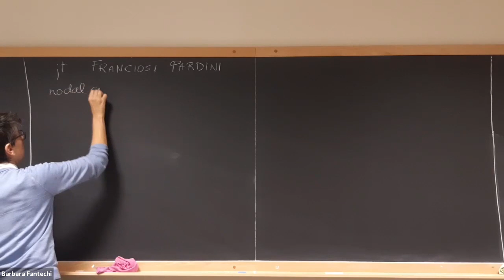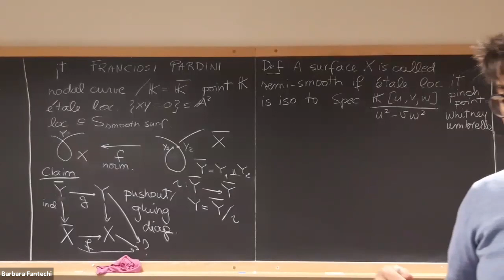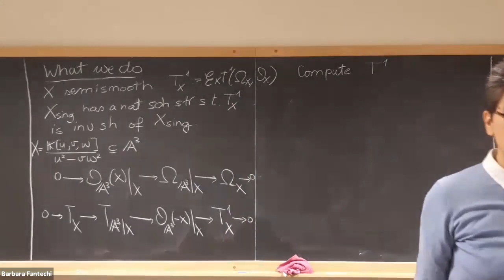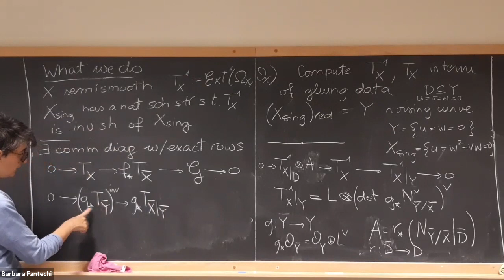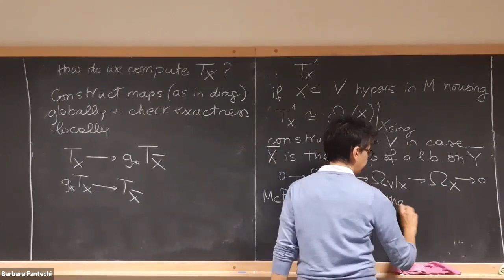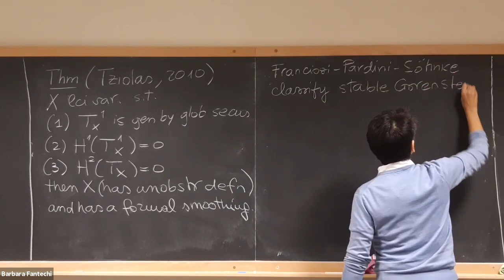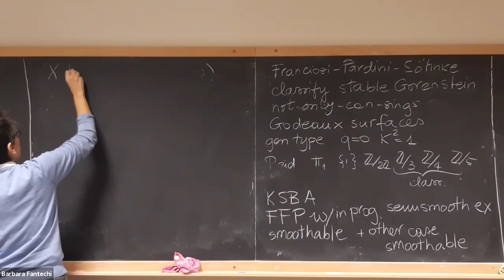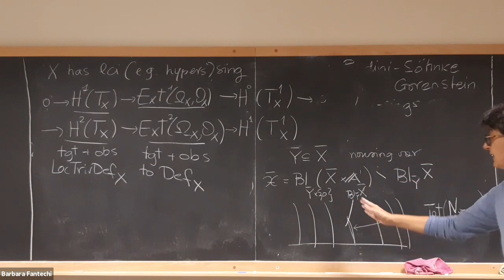Barbara Fantechi (Oct. 16, 2020): Infinitesimal deformations of semi-smooth varieties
This is a report on joint work with Marco Franciosi and Rita Pardini. Generalizing the standard definition for surfaces, we call a variety X (over an algebraically closed field of characteristic not 2) {\em semi-smooth} if its singularities are \'etale locally either uv=0 or u^2=v^2w (pinch point); equivalently, if X can be obtained by gluing a smooth variety (the normalization of X) along an involution (with smooth quotient) on a smooth divisor. They are the simplest singularities for non normal, KSBA-stable surfaces.
For a semi-smooth variety X, we calculate the tangent sheaf T_X and the infinitesimal deformations sheaf
{\mathcal T}^1_X:={\mathcal E}xt^1(\Omega_X,\mathcal O_X)
which determine the infinitesimal deformations and smoothability of X.
As an application, we use Tziolas' formal smoothability criterion to show that every stable semi-smooth Godeaux surface (classified by Franciosi, Pardini and S\"onke) corresponds to a smooth point of the KSBA moduli space, in the closure of the open locus of smooth surfaces.